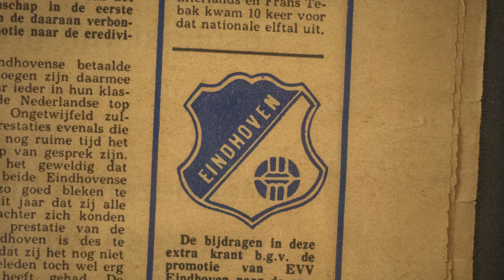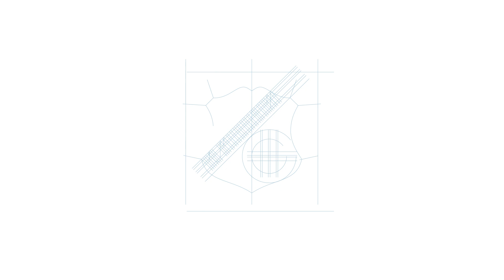FCE vernieuwt clublogo: bouwen op clubtraditie, gericht op de toekomst